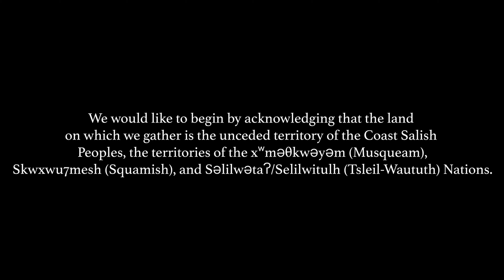Stella Soul - Bold On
James Michael Barker - Vocals/Piano
Kentya Kurban - Vocals
Mr. Stee - Guitar
Torsten R - Bass
Kenton R - Drums
Charlie Y - Sax

Director/Videographer - Sabine K Film